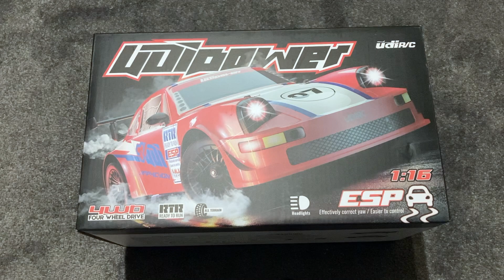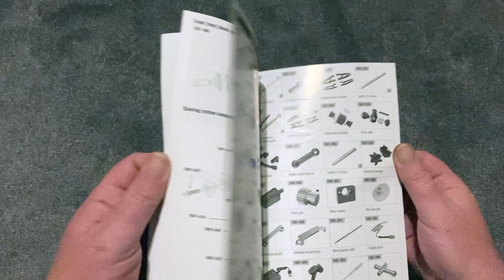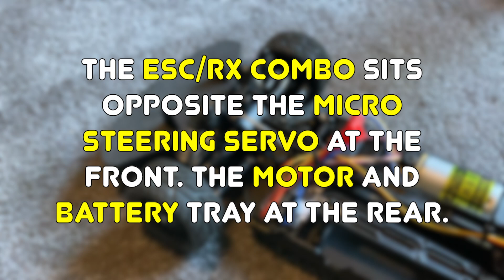UDI RC - 1/16 Sports P Style RC car - Unboxing and overview.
Unboxing and an overview of 1/16  UDI RC Sports P style rc car.

The UDI RC Sports P Style is a 1/16 4wd brushed street or touring  car chassis.